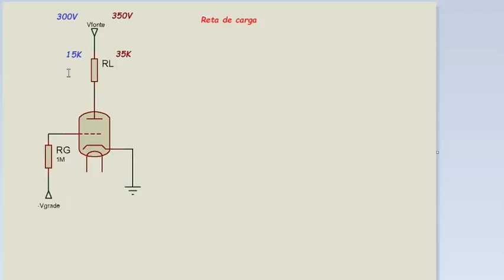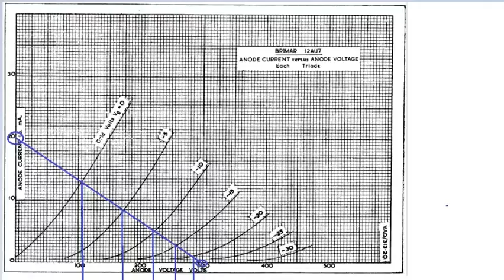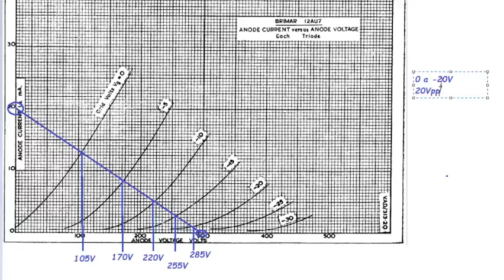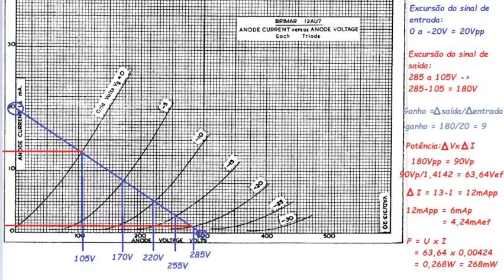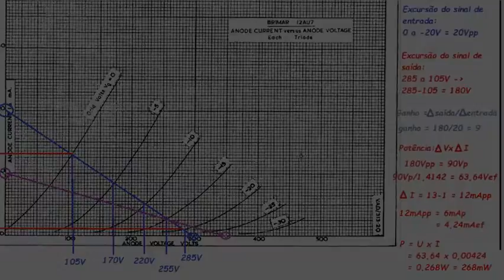Válvulas-Curvas Características 6 - Extraindo informações da Reta de Carga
Informações importantes que podem ser retiradas da Reta de Carga.